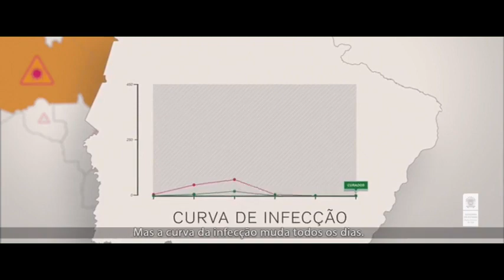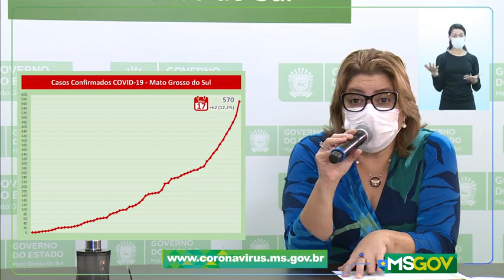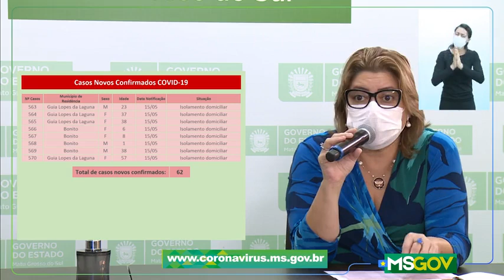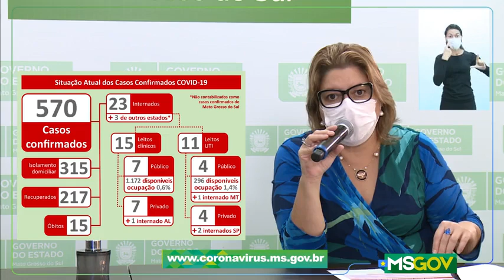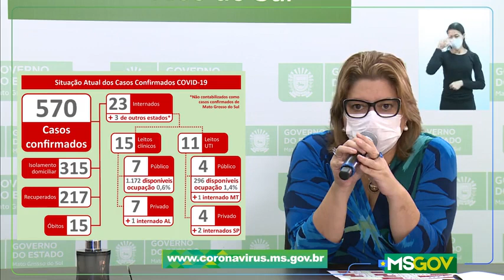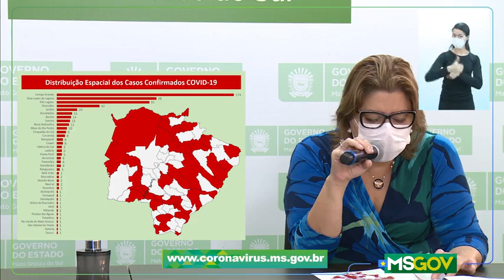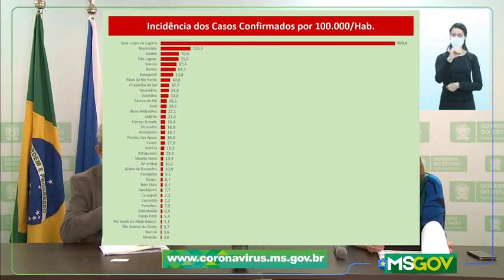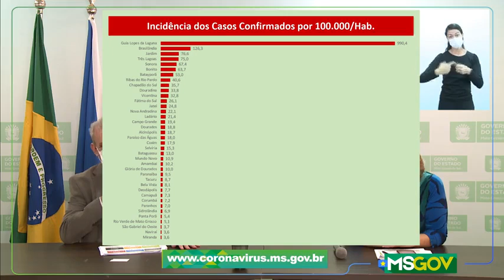TV WEB Pontaporainforma: 62 casos de Covid-19 em um só dia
Sec Geraldo Resende e Dra Cristina Maimone falam a esse respeito  hoje domingo 17/05/2020